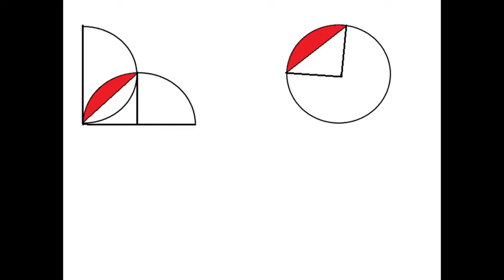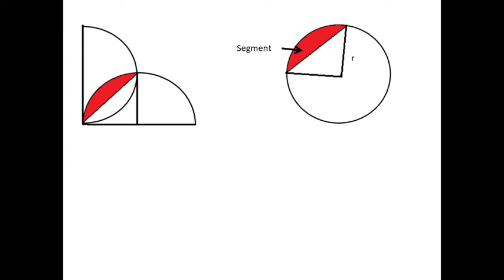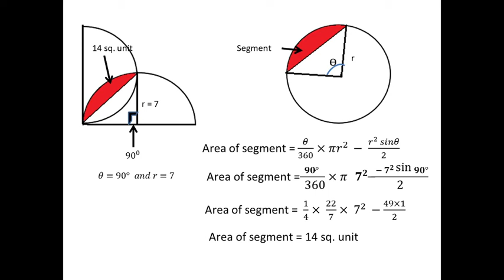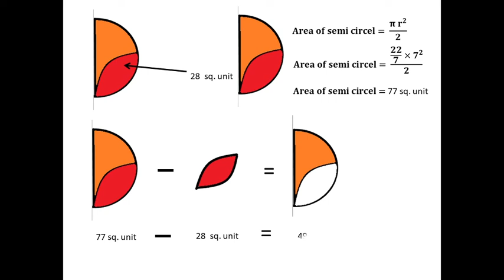Viral Question of mathematics | Difficult question of mathematics | puzzle | Riddle | Mind exercise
mind exercise
In this video i have explained a riddle hope you like it
it is a question of mathematics of circle chapter